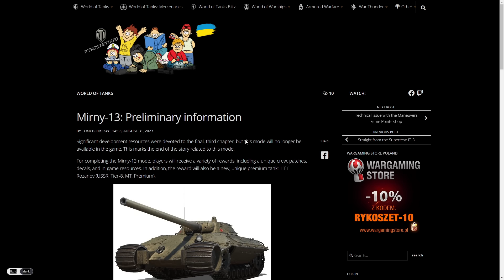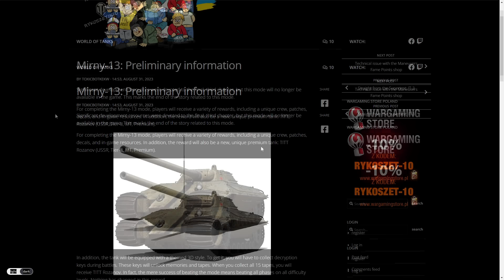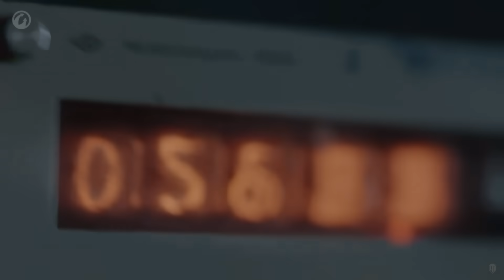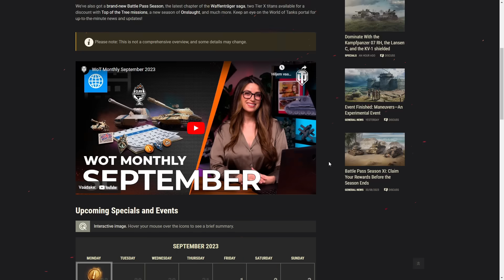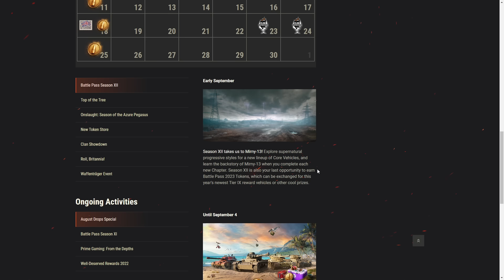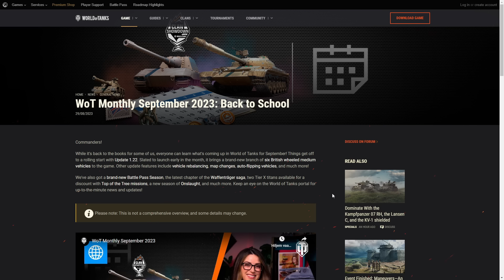LEAK: Final Mirny-13 Gives Free TITT Rozanov Premium? | World of Tanks News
World of Tanks Mirny-13 Leaks - New Reward Premium Tank TITT Rozanov. World of Tanks News - Update 1.22, Onslaught Azure Pegasus and September Events.

Today I have one super exciting video for you featuring leaks about upcoming Mirny-13 event, which is going to be the last one in the story line, so they want to end it with a bang. And according to the leaks, they want to do it with a free reward premium tank at the end - TITT Rozanov. Also, Onslaught is coming back and let's take a look at what is happening in September.